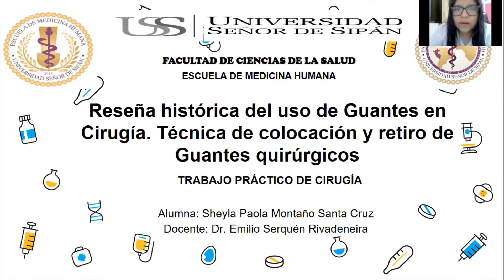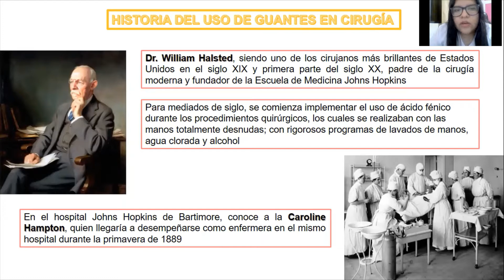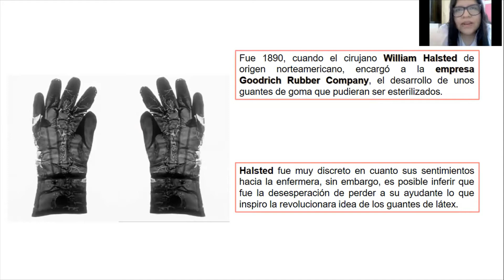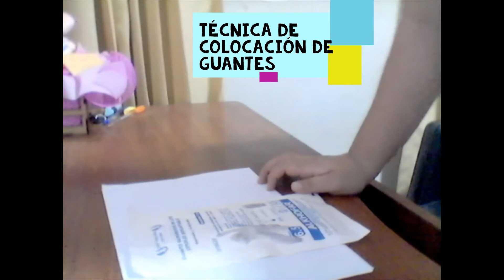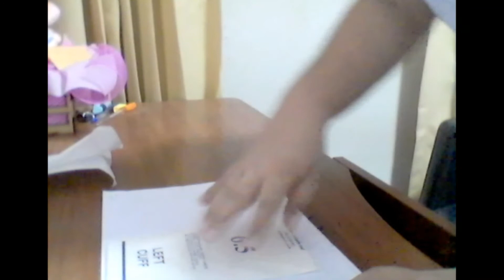Técnica de colocación y retiro de guantes estériles